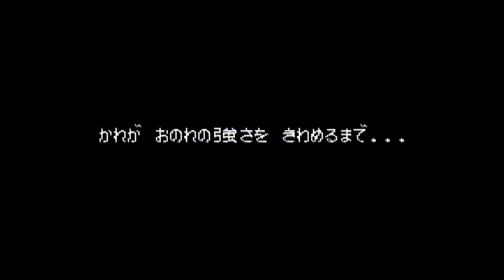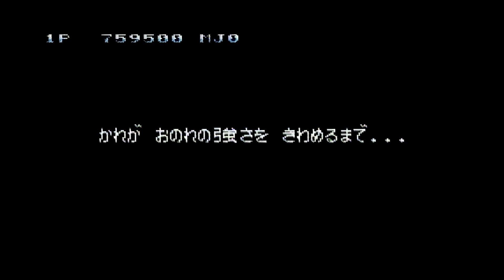Fighter's History playthrough (Super Famicom) (1CC)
Playthrough with Ray. The SNES port of Fighter's History was released in 1994, as I've not played the arcade version myself I don't know how accurate it is, but from what I've seen, it looks decent enough. The game is mostly known for being one of the most blatant Street Fighter II knock-offs, so much so that Capcom took Data East to court... and lost the case.

I played on the default difficulty, since beating the game on that still gets you an ending. You can get a credits sequence if you play on the harder settings, but the CPU's moves do ridiculous amounts of damage so I couldn't be bothered.